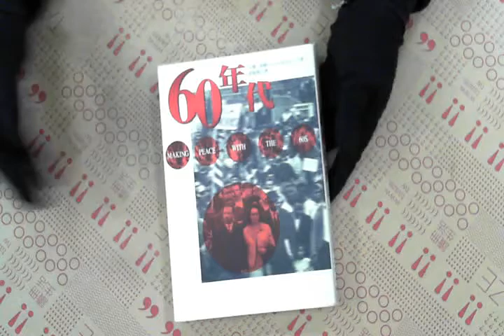TAAZE｜60年代 二手書書況 957708639X